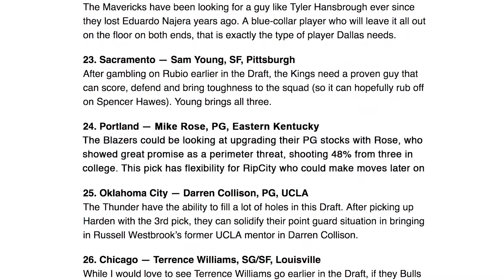BIG V TV | Home = Ball | The Mike Rose Story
We're back on Big V TV and tonight we've got a feature on one of the best players running around a Big V court this season in Broadmeadows Basketball's Mike Rose. We sit down with him and talk his NBA Draft Experience (or potential one as you'll find out), his NBL experience and the overseas experiment before finding his ball home here in Aus!